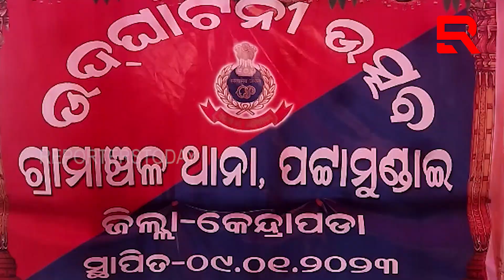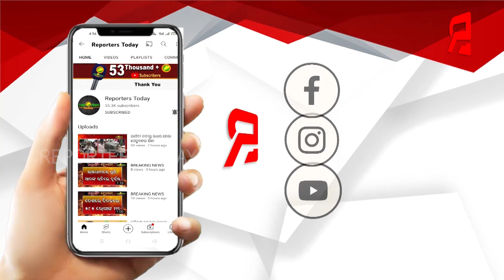ପଟ୍ଟାମୁଣ୍ଡାଇରେ ଉଦଘାଟିତ ହେଲା ଗ୍ରାମାଞ୍ଚଳ ଥାନା